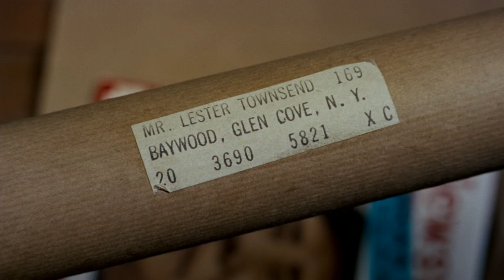North by Northwest - 1959 - Alfred Hitchcock (Cary Grant, James Mason, Martin Landau) HD